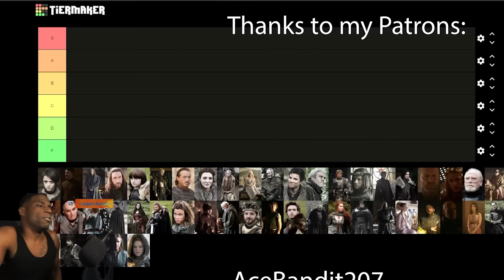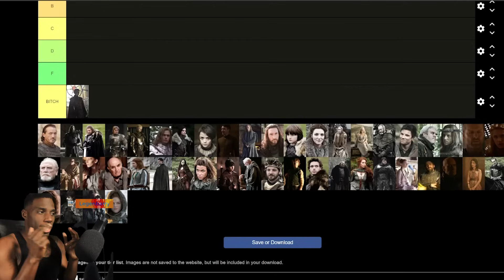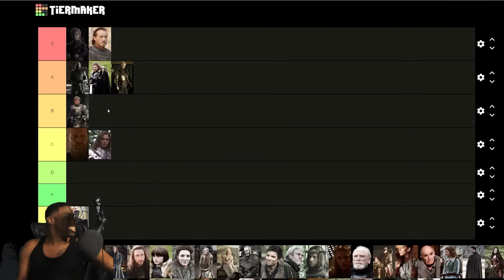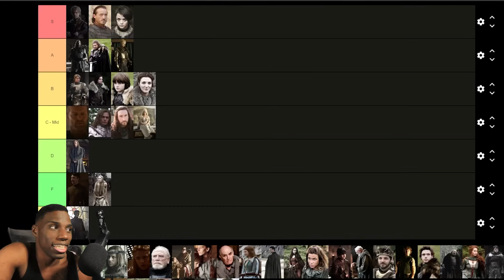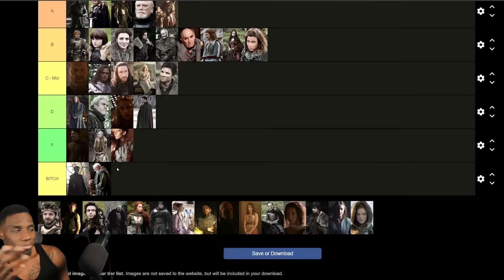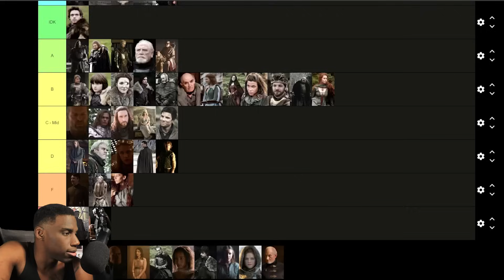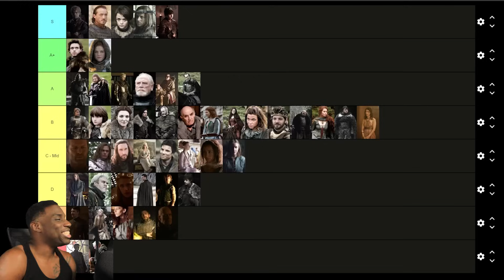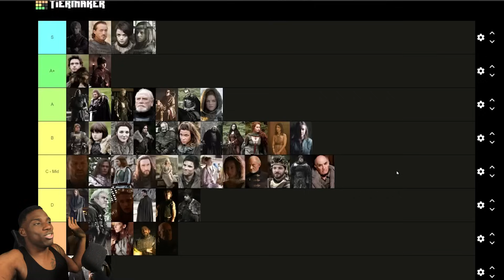Game of Thrones S1-S2 Character Tier List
GOT Tier List for the characters in season 1- season 2